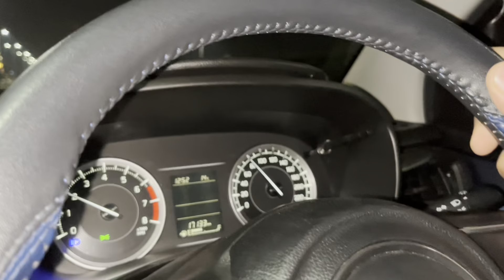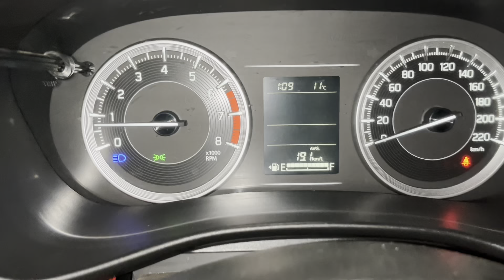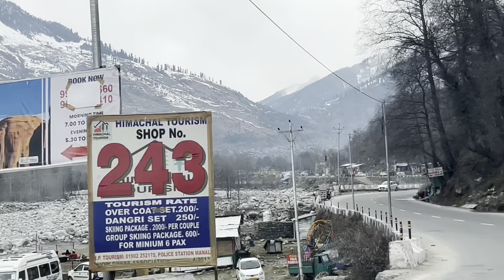😍Manali snowfall ⛄️ ||Delhi To Manali